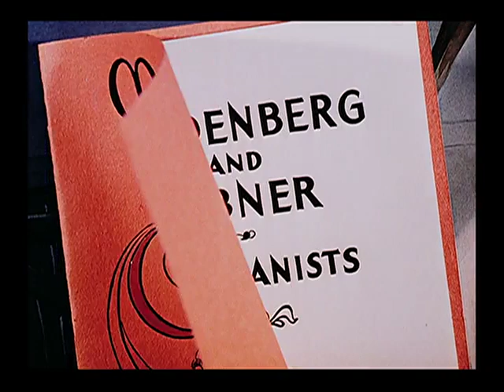Musical Moments from Chopin (1947)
Directed by Dick Lundy

Nominated for the Academy Award for Best Short Subject